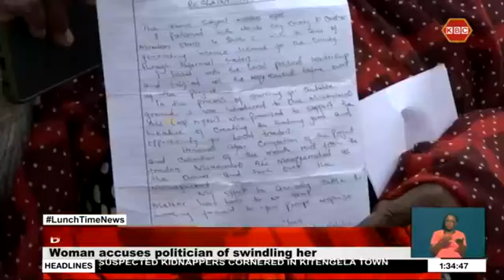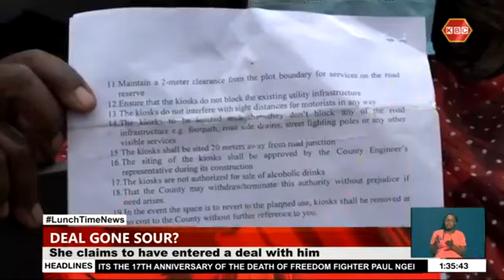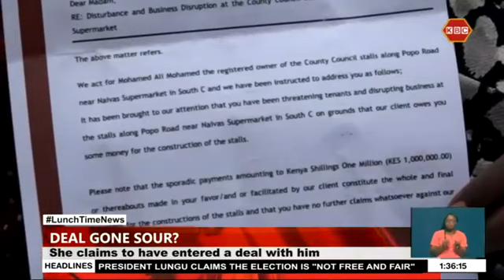Businesswoman Judy Kahuho accuses a politician of swindling her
Businesswoman Judy Kahuho is calling for justice after failing to reap the benefits of her 1.8 million shilling investment in a rental business. Kahuru says the business venture that entailed putting up stalls in Nairobi's South "C" estate would have seen her share the rent income with a politician from the coast. She however said the politician has since connived to be collecting all the rent and refused to give her her share.